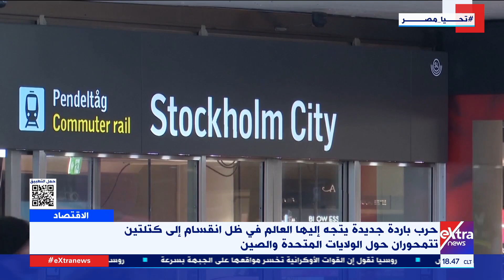حرب باردة جديدة يتجه إليها العالم في ظل انقسام إلى كتلتين تتمحوران حول الولايات المتحدة والصين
غرفة الأخبار| حرب باردة جديدة يتجه إليها العالم في ظل انقسام إلى كتلتين تتمحوران حول الولايات المتحدة والصين